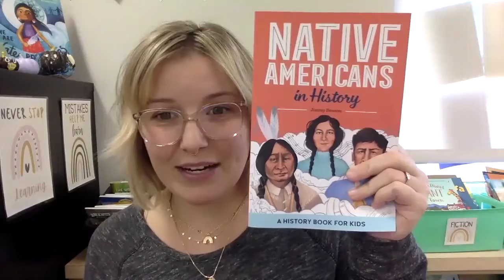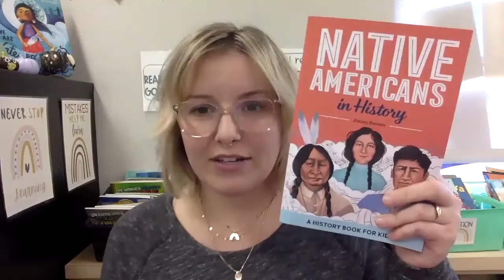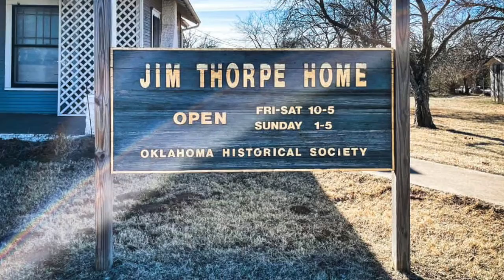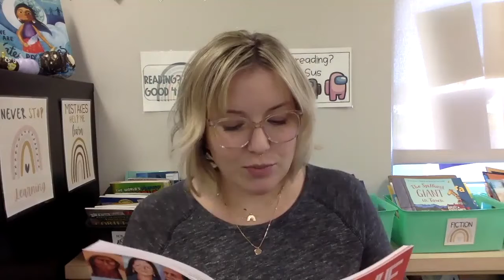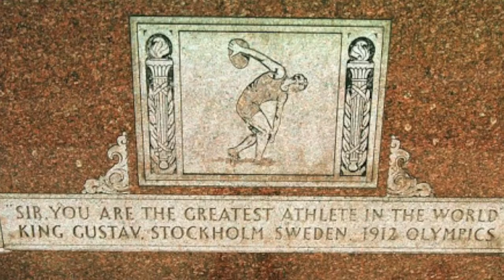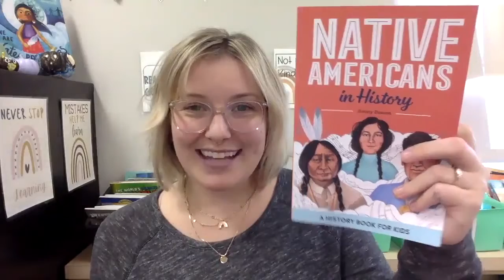Native American Heritage Month: Jim Thorpe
If you'd like to buy this book for your library